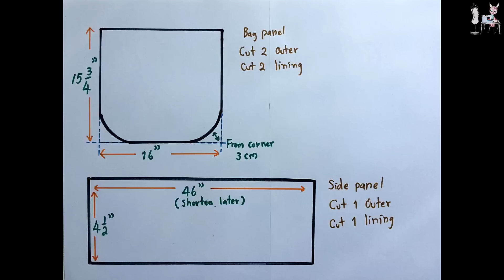SHOULDER BAG | TOTE BAG | OVERNIGHT BAG | WEEKEND BAG | CROSSBODY BAG |BAG SEWING TUTORIAL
SHOULDER BAG | TOTE BAG | OVERNIGHT BAG| WEEKEND BAG |
 BAG SEWING TUTORIAL | CROSSBODY BAG | Coudre un sac | Bolsa de bricolaje | 가방

This bag is the perfect size for overnight bag or weekend bag or everyday use.